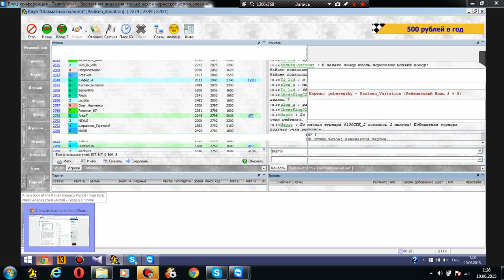Шахматный ComeBack#54. 2...с4